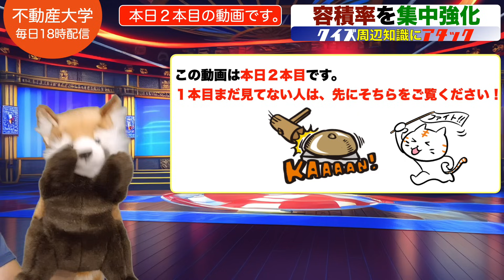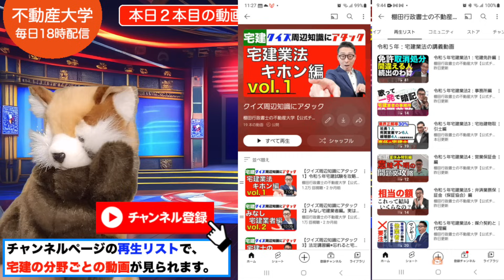【ピンポイント強化：容積率直前対策】宅建士本番で出そうな選択肢を連続で出題＆解説講義。クイズ周辺知識にアタック。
【Voicyの不動産大学ラジオ版はこちら】